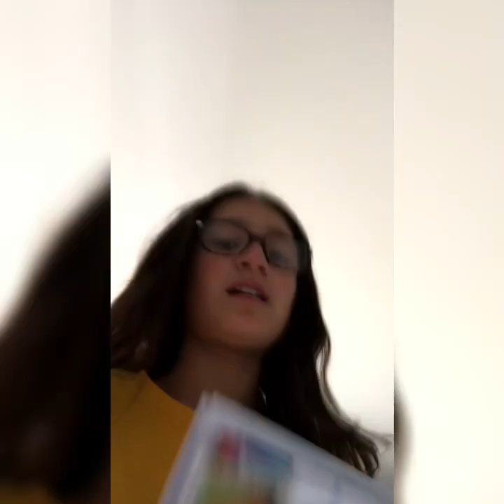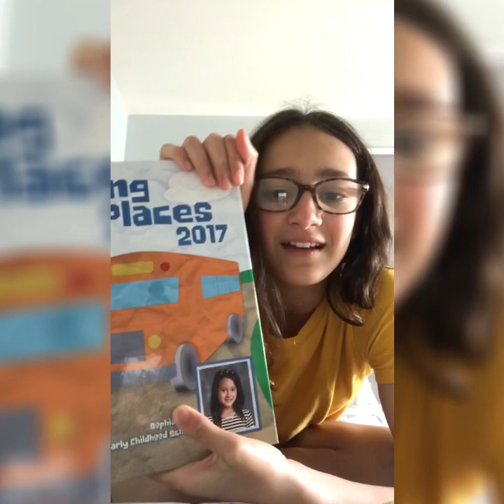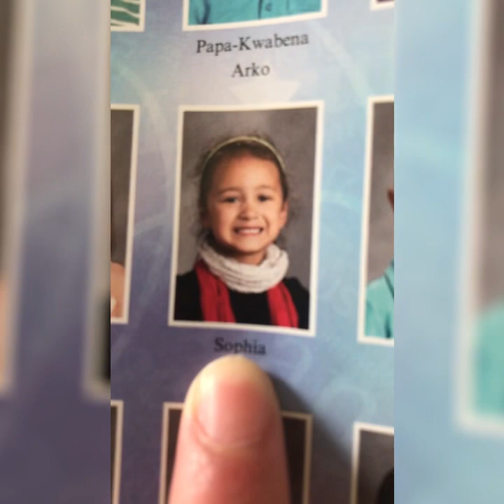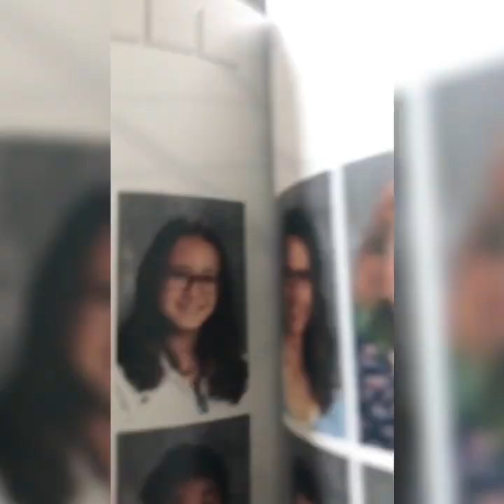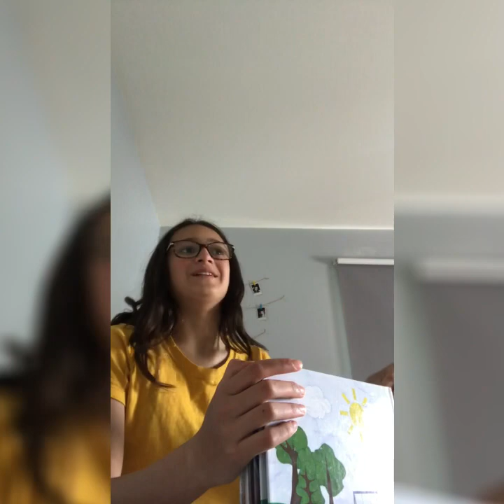1 year anniversary!!!! :)